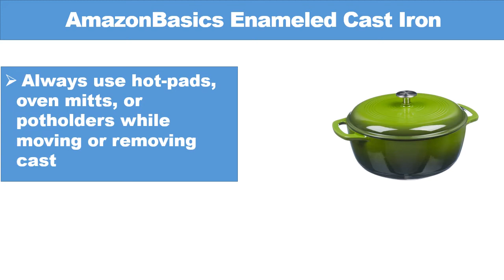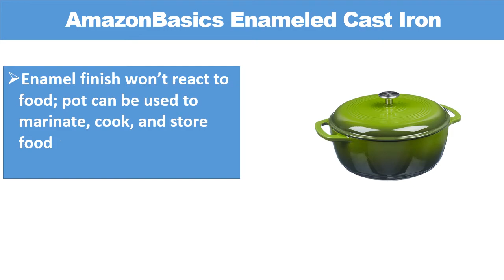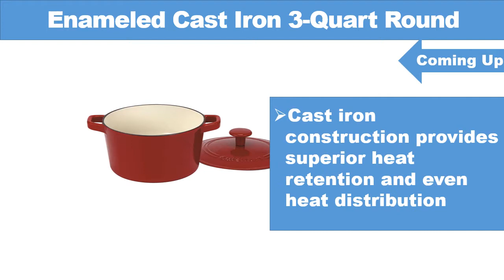Best Dutch Oven 2020 || Top 6 Best Dutch Ovens (buying Guide)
Here are the Top 06  Dutch Ovens  from the video as per serial:

1.Lodge L8DD3 Cast Iron Dutch Oven:

2.AmazonBasics Enameled Cast Iron Covered Dutch Oven:

3.Lodge EC1D43 Enameled Cast Iron Dutch Oven:

4.Enameled Cast Iron 3-Quart Round Covered Casserole:

5.cuisinel Pre-Seasoned Cast Iron 2-In-1 Multi-Cooker:

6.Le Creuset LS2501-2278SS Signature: